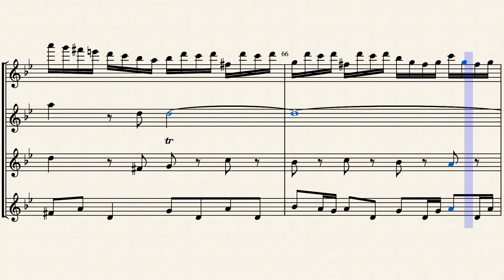Fugue in G Minor, BWV 578 (For Flute Quartet)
Also known as the Little Fugue.